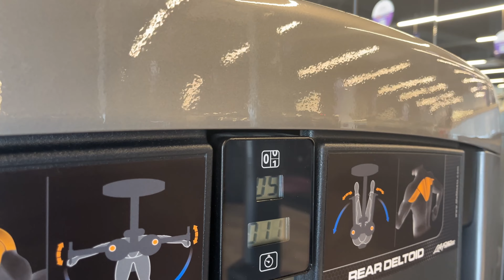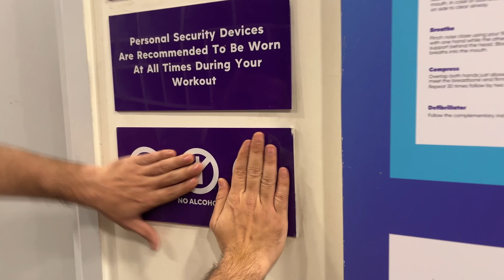Anytime Fitness in Bareilly | Gym Tour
In this video I have shared my personal opinion, you may or may not agree on all the points so smile and drop a comment.

Address: 2nd floor 19th, Janakpuri, Bareilly, Uttar Pradesh 243122

Digitek Mic

ADNANAHMEDFITNESS ADNAN AHMED FITNESS
Anytime Fitness in Bareilly
First Anytime Fitness in Bareilly
Gym Tour
Gym Tour Bareilly
Bareilly Gyms
Gyms in Bareilly
Gym in Bareilly